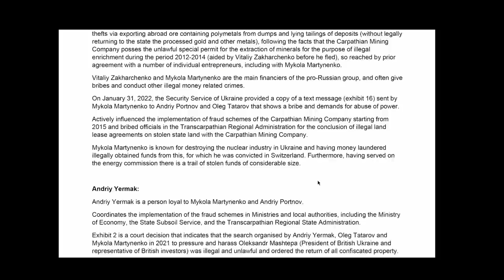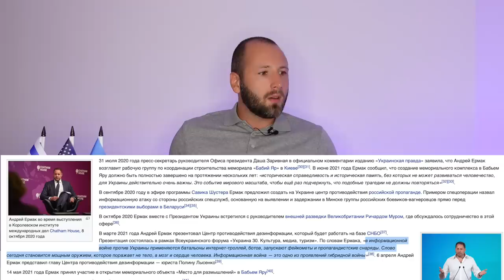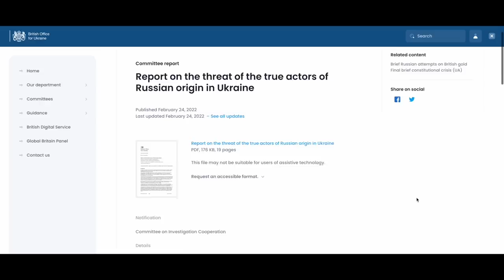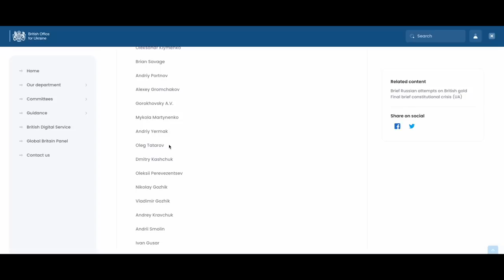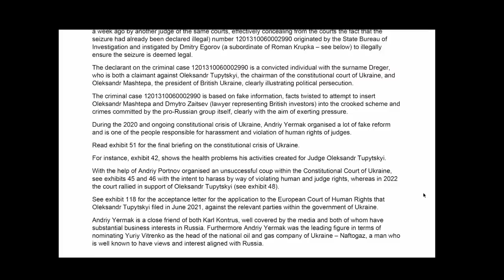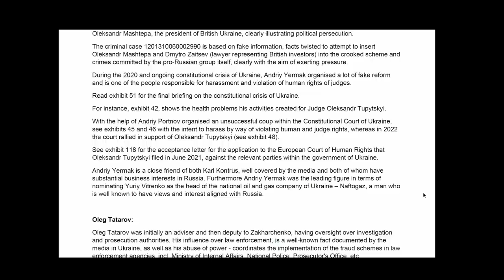⚡Ермак работает на Путина? Где Зеленский? Публикую документы. Мрия, Гостомель, Германия.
Денис Елисевич: Ермак работает на Путина? Публикую документы. Зеленский. Мрия, Гостомель, Германия. Борис Джонсон, отчет для Великобритании.